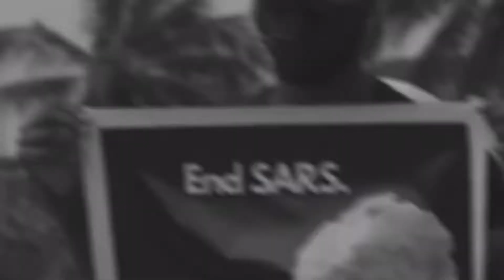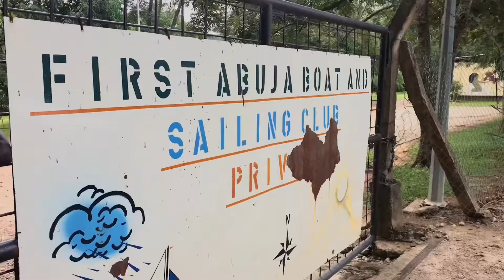Usman Dam Visit: He’s Been Dating For 10years?? | vlog #14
Over the cause of endsarsprotest that saw further policebrurality, I took the chance to visit Usman Dam in Bwari. It’s a sight to behold and that’s where Abuja gets it household water supplied from.
 Anyways I and some hikers had a Round conversation about relationships and marriage where we all were stunned that Nicholas has been a 10years dating bubble with his longtime girlfriend.
If you would love to see, then keep in watching.

Hugs&kisses 💋